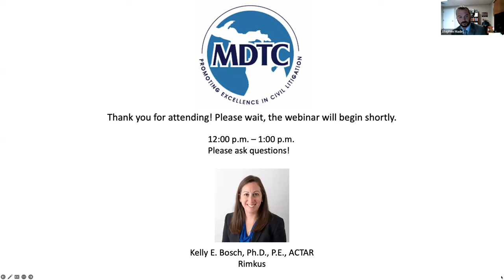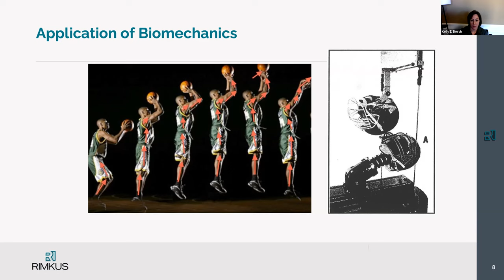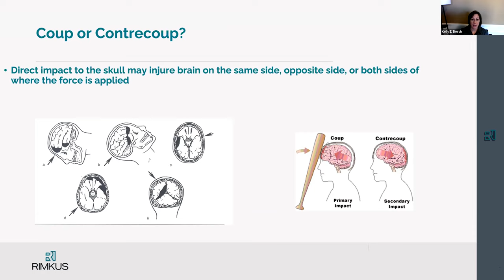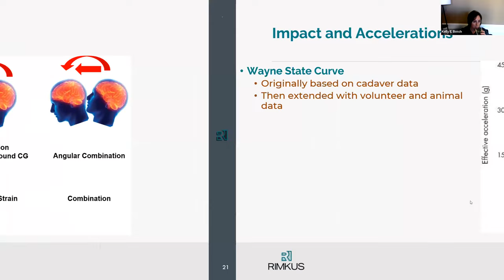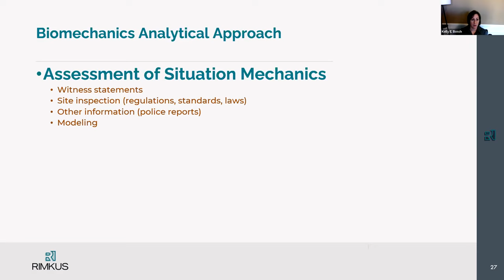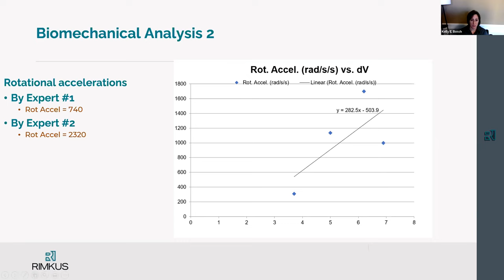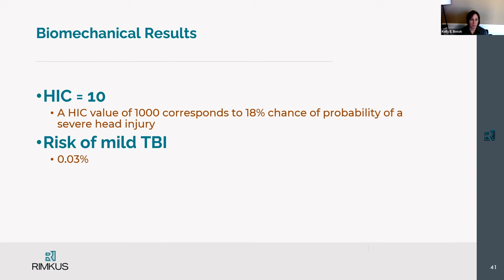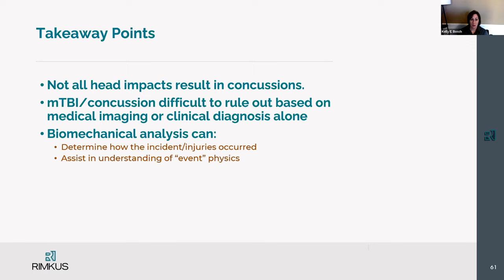Biomechanical Analysis of Brain Injuries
This one-hour course is designed to help participants understand the mechanisms of brain injury and the injury consistency associated with different incident scenarios, such as vehicle accidents, fall incidents, and falling objects. The course will provide some familiarity with human anatomy, basic biomechanical engineering principles, and will examine a variety of examples in which claimed brain injuries are analyzed in light of the incident that reportedly caused them.

This event was coordinated by the Insurance Law Section:
Stephen Madej, and Olivia Paglia.